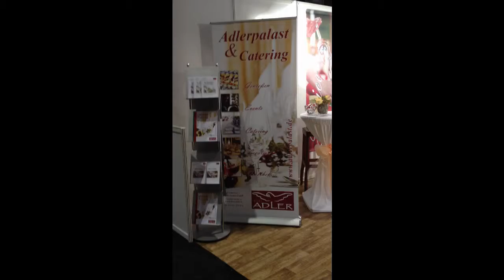Dj-ChicoFernandes.de - Hochzeitsmesse Frankfurt Trau Dich... Adler-Palast